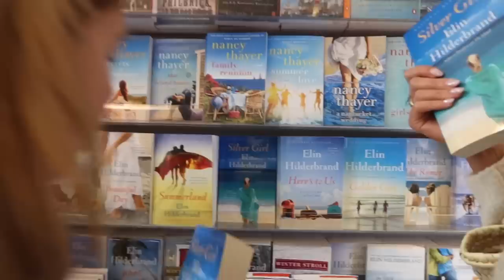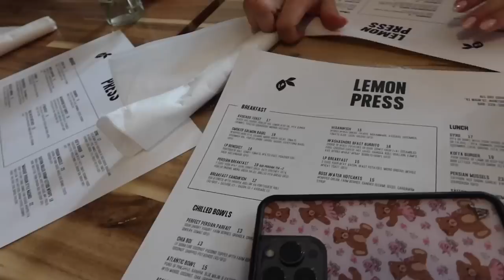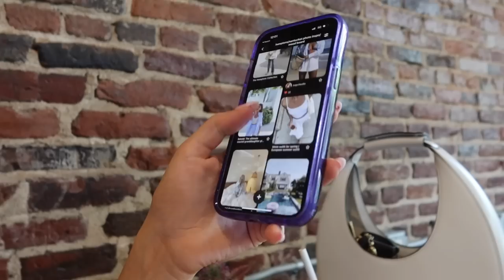WEEK IN MY LIFE: nyc and nantucket girls trip!!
WEEK IN MY LIFE: ny and nantucket girls trip!!